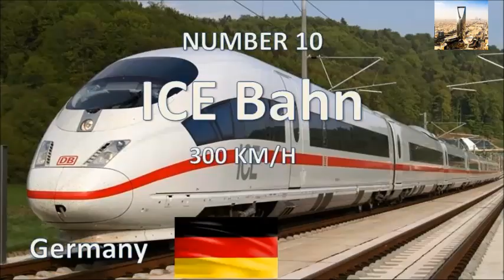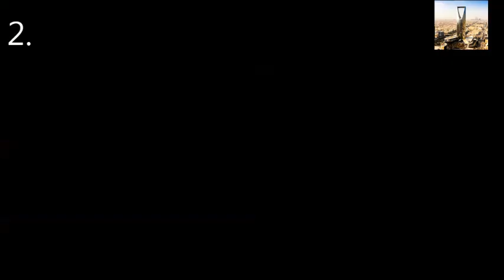TOP 10 Fastest High Speed Trains In The World 2021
This video presents a guide of the 10 fastest high speed trains in the world.

Since decades ago, Asian and European countries have been competing to achieve the best high speed networks 🚊 in the world. Although first introduced in Japan, high-speed rail was truly established in Europe during the 80's and 90's and it continued to grow ever since. Recently, technological advancements have pushed Asian countries (especially China 🇨🇳) back to the top of the table, now overtaking Europe in all the important aspects: number of people using high-speed network 🛤, price per kilometer 💵 as well as operating and top speeds.
The big outsider of this top remains America, which mainly focuses on air travel, but has recently signed a contract for the first project of high speed rail and will classify in future rankings. And since talking about outsiders, there's also a surprise 🎁 entry into this top.
Enjoy the video and be ready for the high-speed revolution.

10. ICE Bahn 300 km/h (Germany)
9. AVE Talgo 360 km/h (Spain)
8. Haramain HSR 360 km/h (Saudi Arabia)
7. Railjet 220 km/h (Austria)
6. Acela 240 km/h (USA)
5. TGV 578 km/h (France)
4. Shinkansen ALFA-X 400 km/h (Japan)
3. Fuxing Hao CR400AF 400 km/h (China)
2. Maglev Train 431 km/h (China)
1. Lo Series Maglev 600 km/h (Japan)

Thanks!